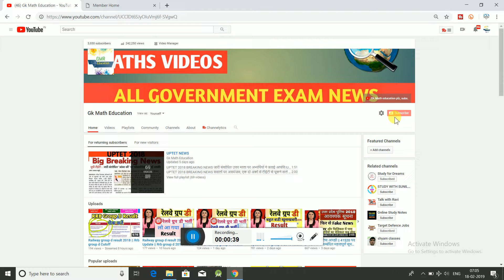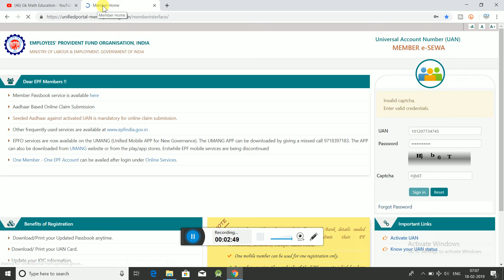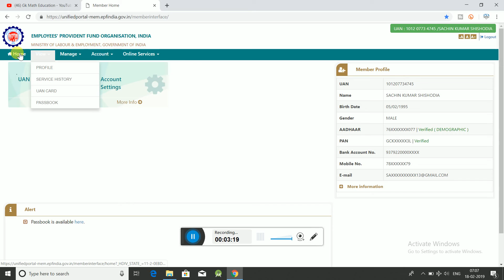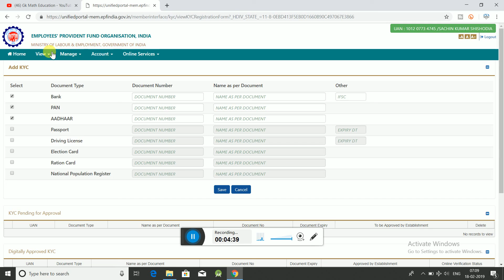how to upload kyc in epf || how to upload kyc in epf portal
How to uan password forget/reset/xhange online, uan password reset, Uan password forget, forget uan password, reset uan password, change uan password, New uan portal
how to activate UAN, how to download PF passbook, how to upload KYC, How to use EPFO portal, EPFO, EPF, PF, UAN activation process
How to calculate pf passbook, Pf calculate kaise kare, How to calculate pf contribution and pension, Aise Kare calculate pf passbook, How to download member passbook, Pf contribution, Member passbook, Download member passbook

नमस्कार दोस्तों हमारे Gk Math Reasoing Education चैनल मे सुआगत है हम इस चेंनल मे जॉब ओर gk ट्रिक math ट्रिक all classes के बारे में बतायुग ओर आप को वीडियो पसंद आती है तो हमारे चैनल को subscribe ओर घंटी को click कर लें ओर like ओर शेयर ओर कमीनट करना ना भूले धन्यबाद